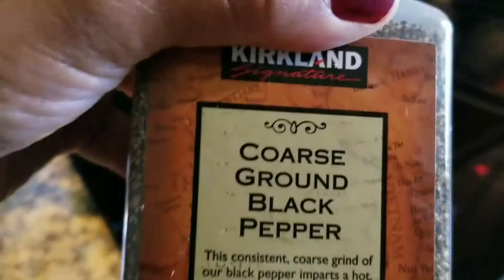Tacos de Camaron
2 libras de camaron
1 chile poblano
2 jitomates
cebolla
4 ajos pequeños o 2 grandes
2 chiles serraños
cilantro
sal de ajo media cucharadita
seasoned salt media cucharadita
pimpienta negra molida
paprika
all purpose seasoning
mantequilla 1 cucharada sopera
aceite 1 cucharada sopera